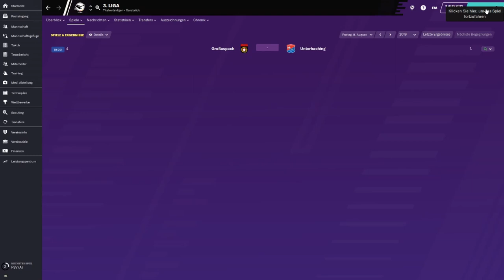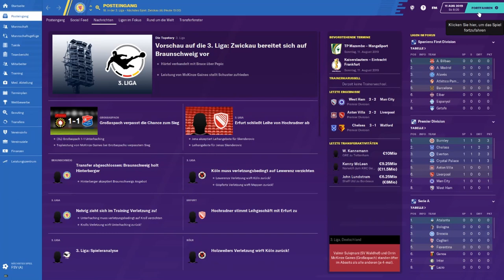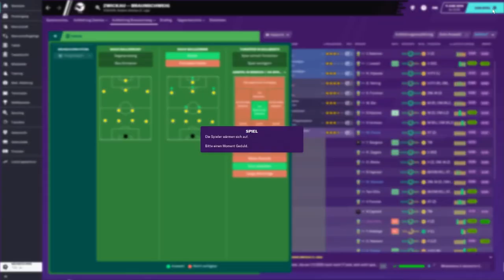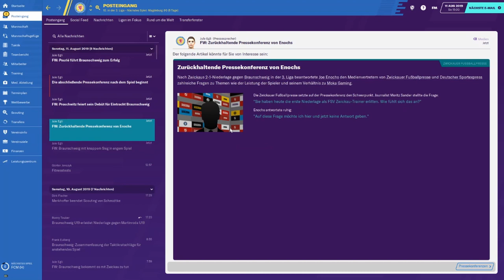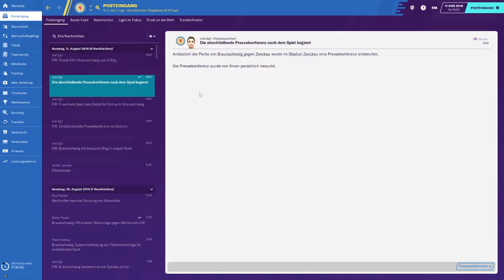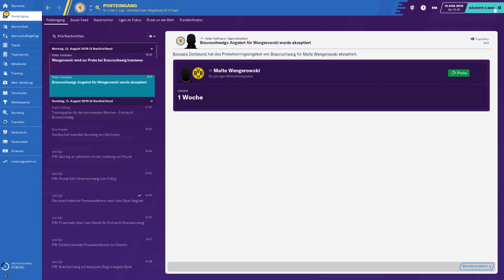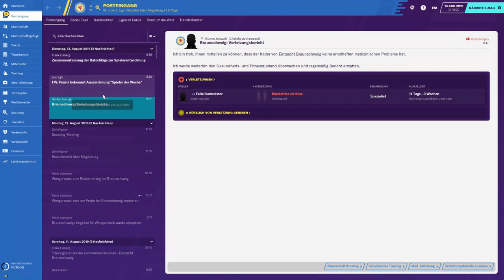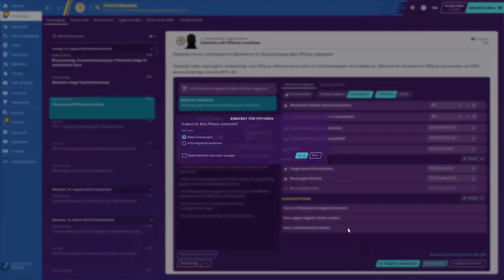#9 Nächste Niederlage?? Football Manager 2020, Eintracht Braunschweig